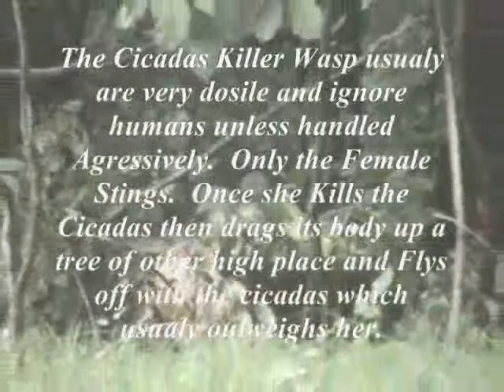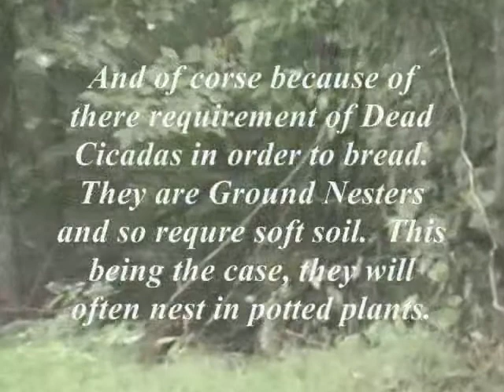Killer Wasp & the Cicada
Seeing a freshly hatched Cicada on a rainy Sunday morning after seeing two attacked the day before reminded me to share what I had seen with you here at Youtube.  While not the most entertaining video, I am sure some will find it interesting.  That's one UGLY BUG!

Note: Many Others Youtubers have done videos on the Cicadas Killer Wasp.  I have added two such videos to my Vlog on my profile page.